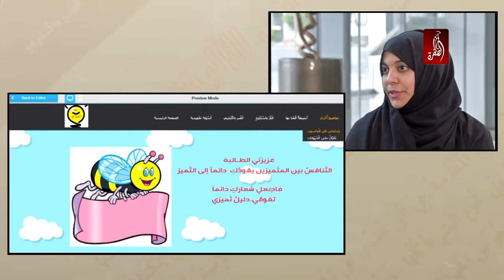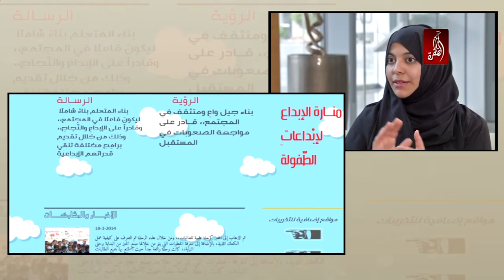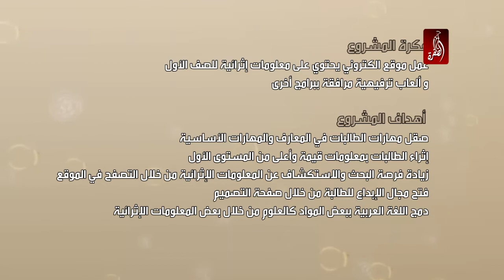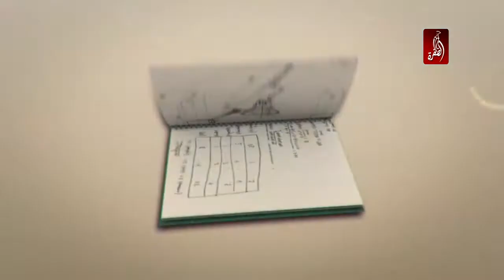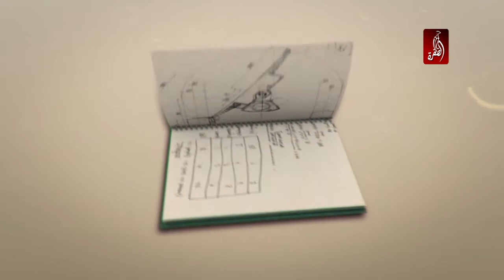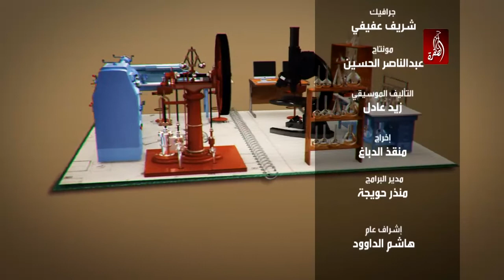برنامجي تك الحلقة 8 - جامعة الامارات